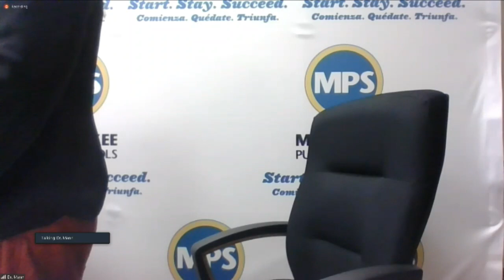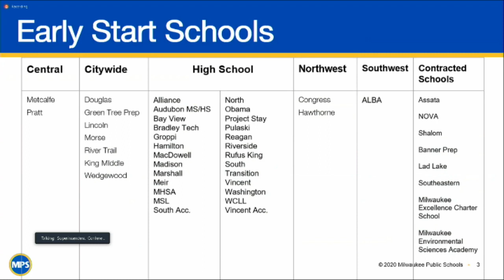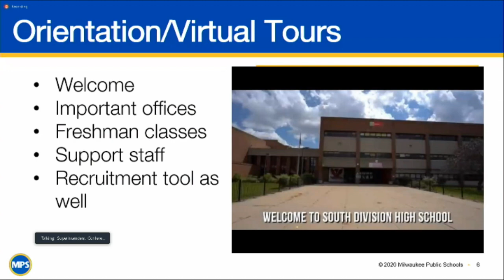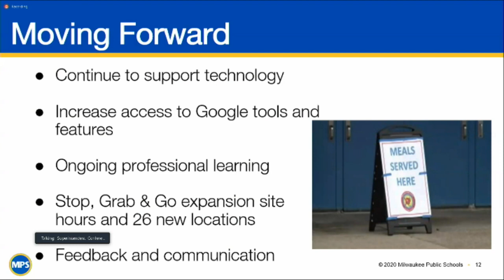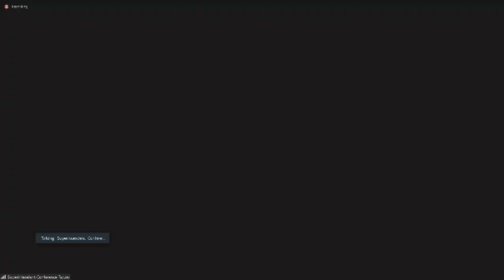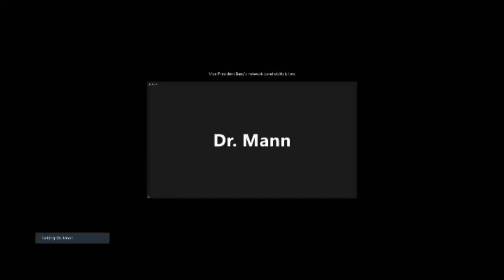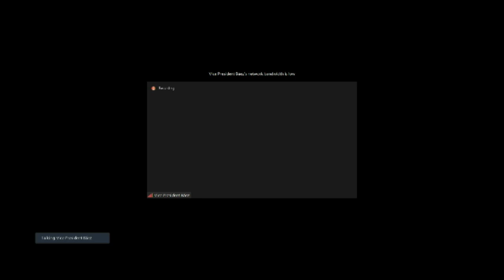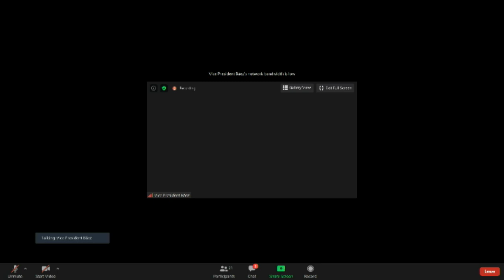8/27/2020 MPS Regular Monthly Board Meeting